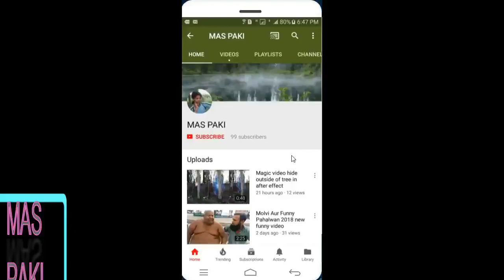UnBrakeableLoad carrier Mountain Rider/maspaki